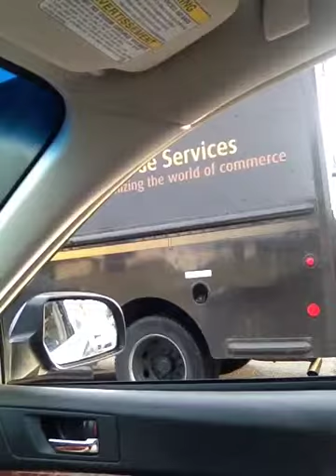I Prefer FedEX (UPS TRUCK)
I Was at a red light and saw my time to shine.